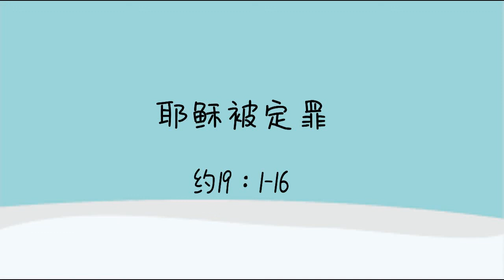耶稣被定罪 约19：1-16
耶穌被定罪
约19：1-16
在今天的经文中我们看到耶稣在彼拉多手中受尽了各种的屈辱与刑罚。最开始的时候彼拉多想用鞭打的方式，解除犹太人的仇恨，就想这件事情就结束了。彼拉多多次想释放耶稣，前面说到要巴拉巴与耶稣之间做一个选择，在这里耶稣又想透过罗马的鞭刑，还有罗马兵丁的戏弄。罗马的鞭刑分两种，一种比较轻的，用于教训受刑者，比较轻的一种罪刑或者只是警告。还有一种是钉十字架之前的鞭刑。耶稣在这里所受的是普通的鞭型，为了消除犹太人的仇恨，但是最后耶稣被定死罪，并且是最严重的刑罚，与其它福音所记载的结合在一起，耶稣应该是受了两次鞭刑。耶稣第二次的鞭刑，就是打背部或全身，鞭刑是优先于其他刑罚的。通常鞭子是套着铅球或羊骨的鞭。人会被打得皮开肉绽、血肉模糊，在一刻不停的抽打下，最终骨肉分离。 圣经记载耶稣钉十字架前就受过这样的刑罚，才被钉死。
耶稣不但受了鞭刑，又受了罗马兵丁的折磨，罗马的兵丁也是一群非常残暴的人，他们对待犯人是没有任何的人性的，又戏弄，又苦待。在这里耶稣被戴荆棘冠冕，这种也是很残忍的私刑，荆棘非常的长，刺透皮肤，给犯人带来身体上的痛苦，又带来精神上的痛苦。耶稣经历过这么多的痛苦，彼拉多想着，那些宗教的领袖的仇恨应该就差不多结束，这件事情就告一段落了，可是我们看到犹太人与宗教领袖却一定要至耶稣于死地，并且用最残酷的刑罚，来表达他们内心的愤恨，可见当时的犹太人他们内心是多么的仇恨耶稣。从这里我们也可以看到人性怎么这么的可怕，真的是所有的邪恶与人心的败坏在这个时刻全部彰显出来。耶稣说把耶稣交给彼拉多的人的罪更重了。因为那些宗教领袖，他们真的只是外表的敬虔，却没有敬虔的实意。就像在【提后3:1】 你该知道，末世必有危险的日子来到。因为那时人要专顾自己，贪爱钱财，自夸，狂傲，谤？？，违背父母，忘恩负义，心不圣洁，无亲情，不解怨，好说谗言，不能自约，性情凶暴，不爱良善， 卖主卖友，任意妄为，自高自大，爱宴乐不爱神。有敬虔的外貌，却背了敬虔的实意。在这里却彰显的人性，就是你和我，就是我们的邪恶与我们的仇恨，把耶稣钉在十字架上。
虽然经历了这么多痛苦的耶稣，耶稣却说【约19:11】 耶稣回答说，若不是从上头赐给你的，你就毫无权柄办我。
耶稣看到了他被定罪是父神的允许，并且是父神要透过这些罪人的手来成就上帝的旨意，完成耶稣基督拯救全人类的计划。虽然这个世界的政权与人性是无比的邪恶，但是耶稣依然选择了沉默。耶稣在这里没有任何的反抗。【腓2:8】 既有人的样子，就自己卑微，存心顺服，以至于死，且死在十字架上。【赛53:7】 他被欺压，在受苦的时候却不开口。（或作他受欺压却自卑不开口）他像羊羔被牵到宰杀之地，又像羊在剪毛的人手下无声，他也是这样不开口。
透过今天的经文，我们看到耶稣基督的恩典，与我们人类的邪恶的碰撞。透过今天的经让我们一同回到耶稣基督的面前，来反思我们自己，曾经的那些宗教领袖不就是今天的我们吗，耶稣为你和我钉在十字架，耶稣为你和我，而选择了顺服。他选择了沉默，就是要成为逾越节被杀的羔羊，为了担当你我的罪。因他受刑罚，我们得平安，因他受的鞭伤，我们得医治。让我们一起来安静等候神。